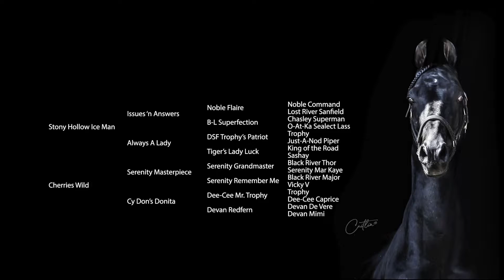Regal Masterpiece 2020